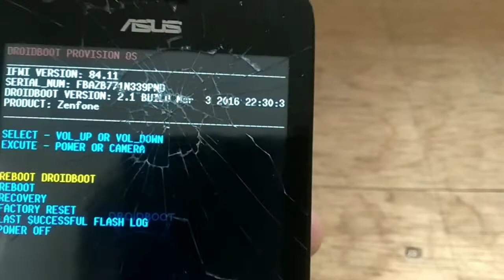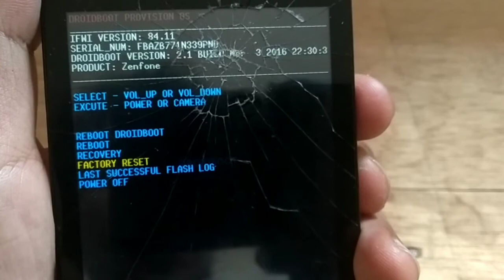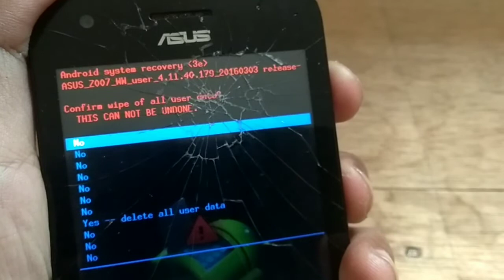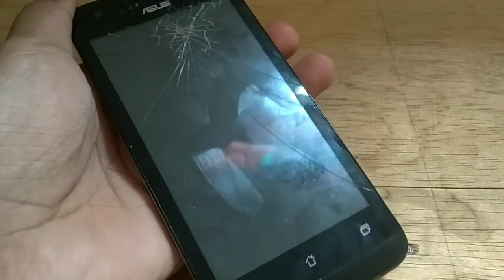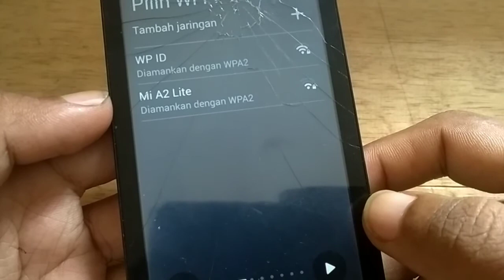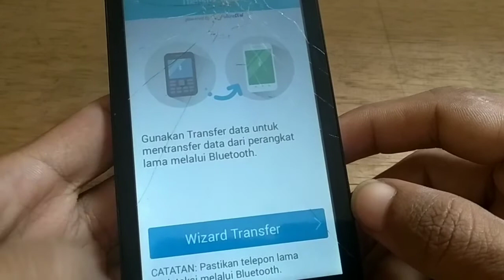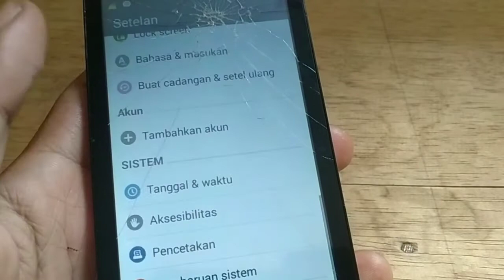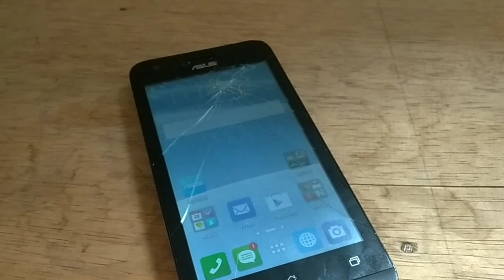Cara Mereset Hp Asus Zenfone C Z007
Di kesempatan ini saya membuat tutorial cara hard reset Asus Zenfone C Z007. Saya buatkan video ini karena ada beberapa yang menanyakan cara reset asus z007.

Kegunaan dari hard reset Asus Zenfone C Z007 ini antara lain:
- Mengembalikan Asus Zenfone C Z007 ke setelan pabrik
- Mengatasi Asus Zenfone C Z007 bootloop
- Mengatasi Asus Zenfone C Z007 lupa pola
- Mengatasi Asus Zenfone C Z007 lupa sandi
- Mengatasi Asus Zenfone C Z007 aplikasi berhenti
- Memperbaiki kerusakan yang terjadi pada sistem android